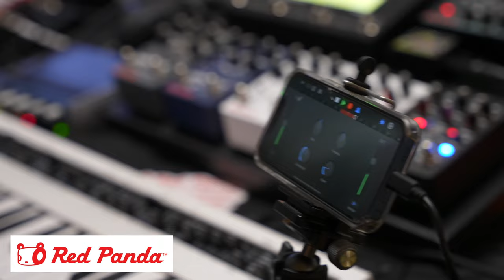The AMBIENT Rock Pedals of 2023 L.A. Stompbox Exhibit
Here's my annual visit to the L.A Stompbox Exhibit to jam on some ambient rock guitar pedals! For more info and to attend the next one go